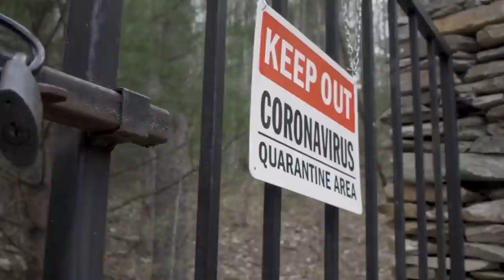Secret Disasters Worse Than Chernobyl - Part 3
Chernobyl is one of the most documented disasters to ever happen and the scary thing was the Soviet Government at the time was largely trying to keep it a secret until the radiation levels around the world were spiking through the roof. So let's explore some other disasters that happened around the world that you may not have heard of.